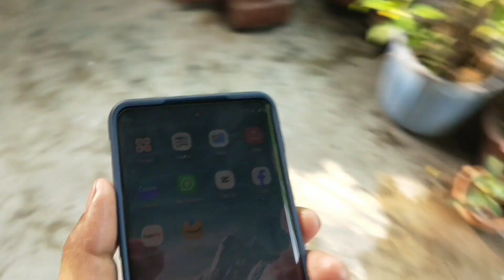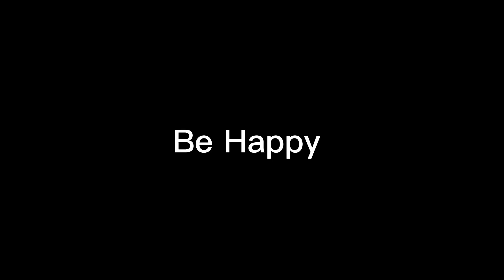My New Phone camera Test | Vlogging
In this video I am testing my new phone Moto Edge 40 Neo
Camera Review of moto edge 40 neo
Vlog test